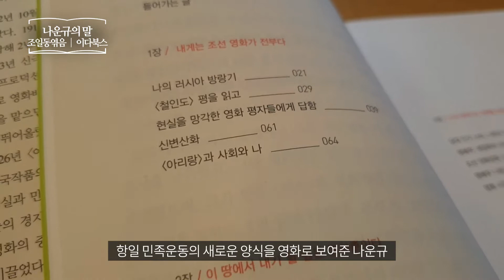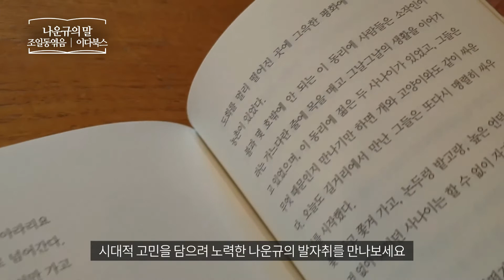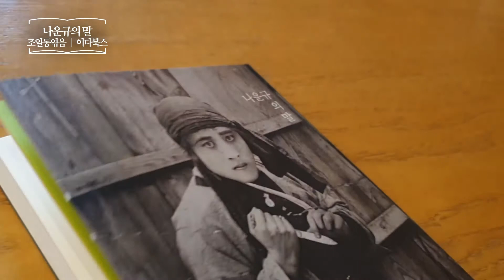나운규의 말 _ 나운규, 이다북스 책 프리뷰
나운규의 말
나운규 | 이다북스
교양 | 영화사 | 한국영화 | 독립운동가
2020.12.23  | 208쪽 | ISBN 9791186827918